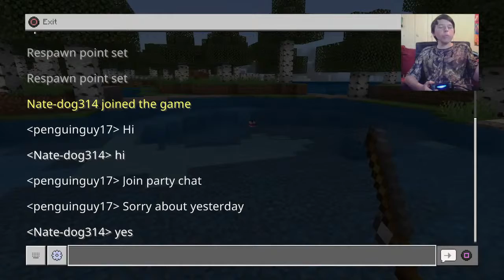Ponderland Ep 3 paying off a debt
Hi i am Penguinguy17 but people call me Pen i was a Normal penguin till i evolved and now i make videos for you guys, but there is a danger. i wasn't the only thing to evolve

YR4E94